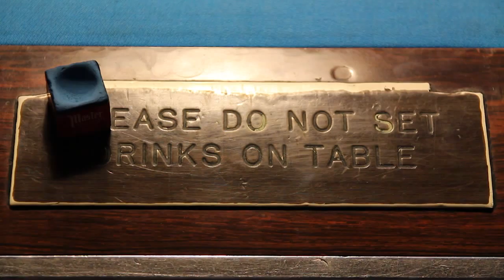MostKrittPoolSequence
This is our sequence practice for J215.